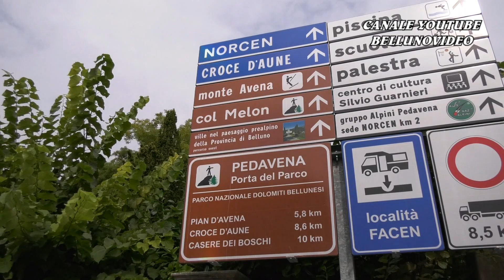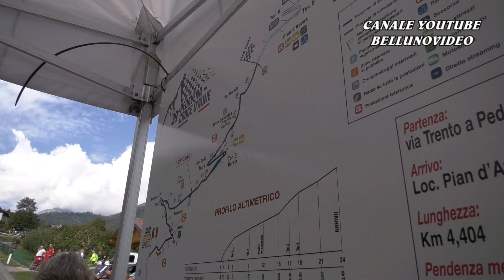SALITA PEDAVENA - CROCE D'AUNE 2023 | STEFANO GHEZA | MINI COOPER RSTB 1.6 | VIDEOCLIP